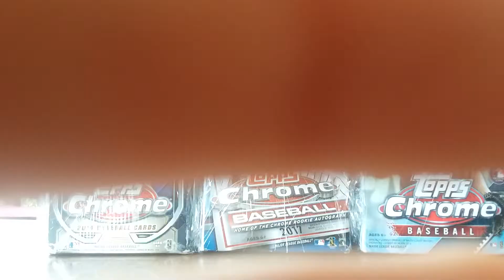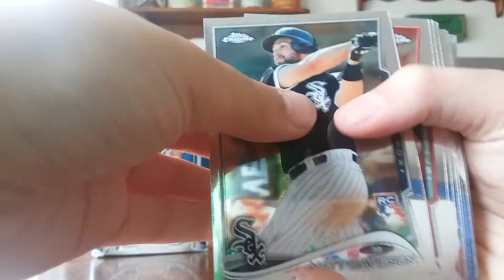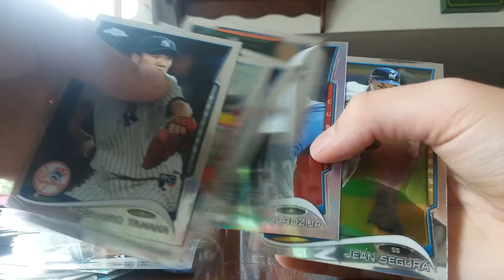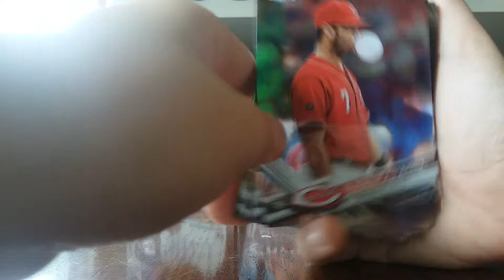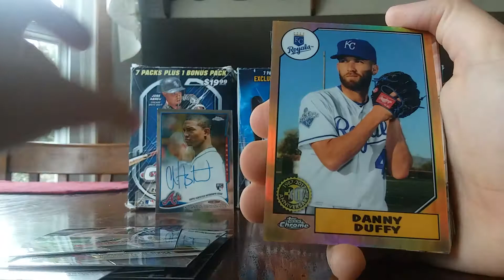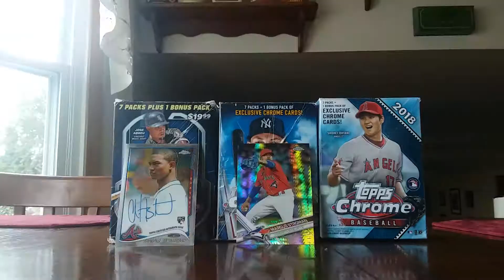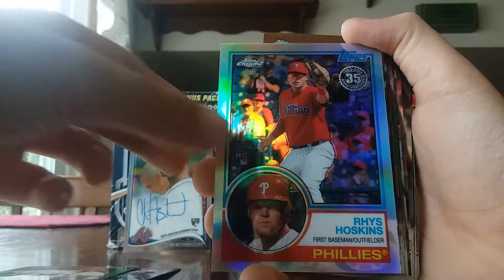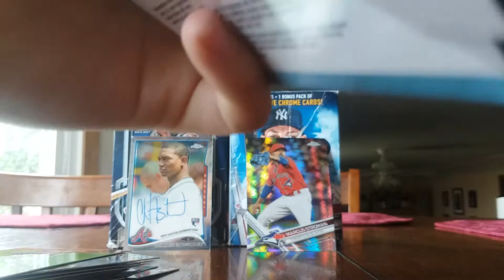2014,17, and 18 topps chrome 3 blaster box break